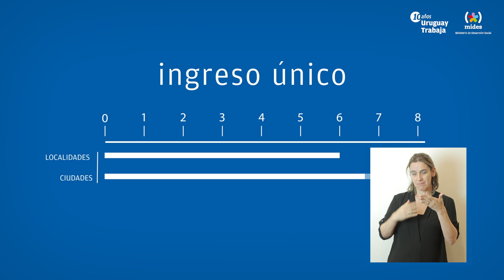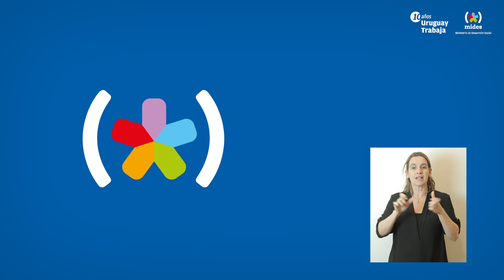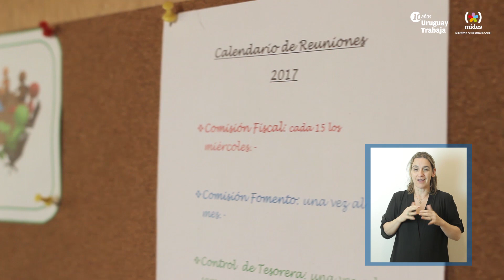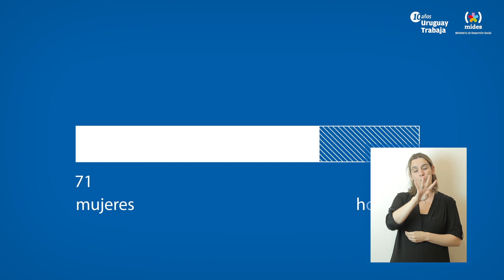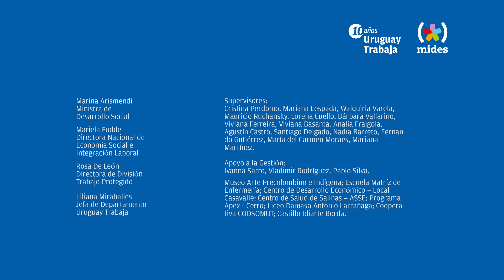10 años de Uruguay Trabaja